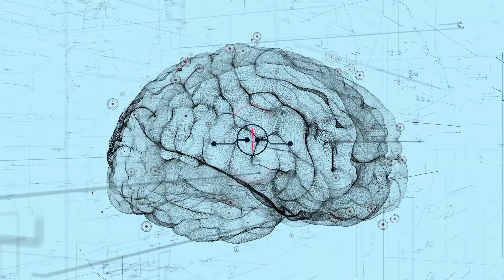Ben Teufel - Synaptic Lecture incl. DJ Dextro and Richard Cleber Remix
Track-ID: Ben Teufel - Synaptic Lecture (Original)